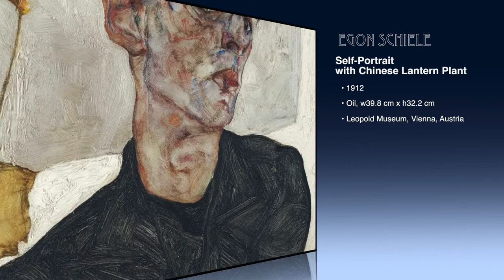【Egon Schiele】Music of "Self-Portrait with Chinese Lantern Plant" by Cello and Piano【Arts & Culture】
Title : Self-Portrait with Chinese Lantern Plant
Egon Schiele
1912

*すべての権利は原画の所有者に帰属します。下記サイトより画像および情報を使用させていただきました。

0:00 Opening
0:08 Egon Schiele - Self-Portrait with Chinese Lantern Plant

Music Composed by Miyu Goto

毎月８のつく日更新!

Arts & Culture Project とは？
世界中の様々なアート作品に対して、
作曲家後藤が感じたまま音楽にし、
それをRetrospectiveらしく表現していこうというプロジェクトです。

New video out every 8th, 18th, and 28th!

What is the Art & Culture Project?
It is a series that Composer Miyu Goto will be composing music of various artworks from around the world, created just the way she feels and expressed by the two in the most "Retrospective way" possible.

曲解説を以下で順次公開しています。

作曲家後藤自身が受けたイメージ、そして何故このような音や奏法を使ったか、どのような構造になっているか、裏側まで詳しく語っています。

（新シリーズ開始を記念して、"Gogh / Self-portrait with grey felt hat" のみ、解説記事を全体公開にしておりますのでどなたでもご覧いただけます。）

【Patreonメンバー特典】
※楽曲解説の購読（日本語・英語対応）
※音源のダウンロードリンクの公開
※ダウンロード楽曲の使用権の付与
♪月額5ドルから全ての特典を受けられます♪
Retrospective Patreonサイト

The composer Miyu Goto explains in detail the image she received from each craft, the reason for using the particular sound and technique, the structure of the piece, and the background of the production.

•Subscription to music commentary (available in Japanese and English)
•Rights of use of the downloaded music
All benefits are available from $5/month.